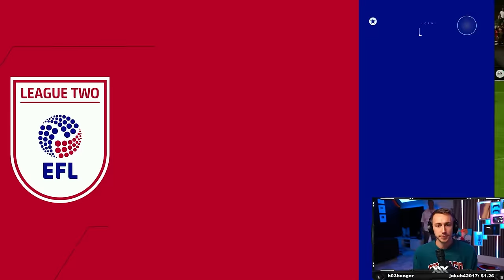YUNG MONEYMINT UPS THE LEVEL (FULL VOD)